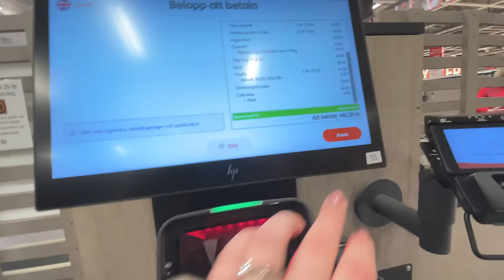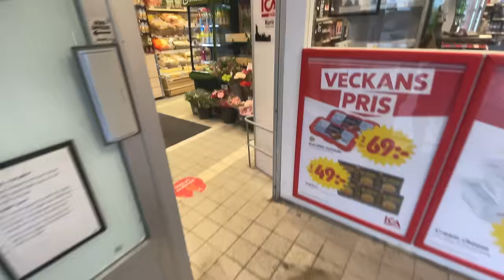NEGATIVITETEN TAR ÖVER vlogg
INSTAGRAM➜ towabrobeck
TIKTOK➜ towabrobeck